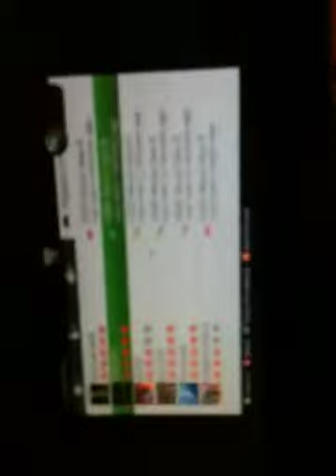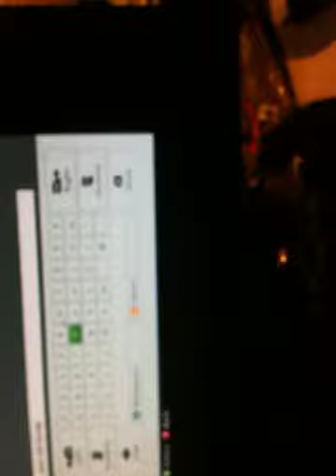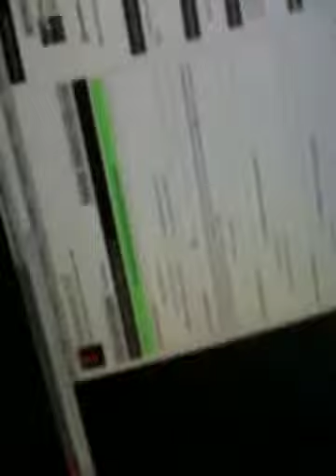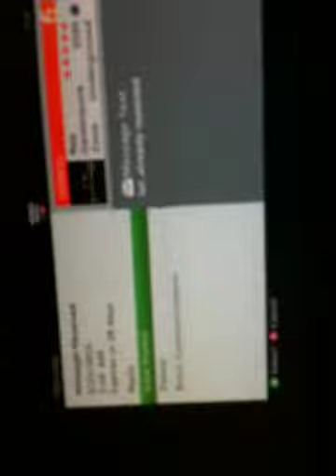No show report early